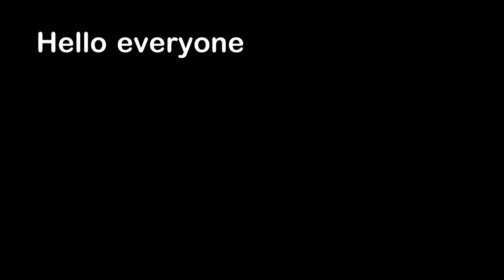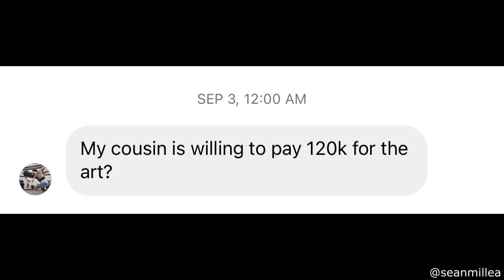He Let the Intrusive Thoughts Win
Hello everyone, this is YOUR Daily Dose of Internet. In this video, a guy holding a bird lets his intrusive thoughts win.

Also in this video, a flood pushes against a door. A cat likes to yell. The police walk in high heels. A frog is pushed by a tadpole in a boat. A guy puts a microwave on his head. An artist draws a stick figure that sells for a high price.